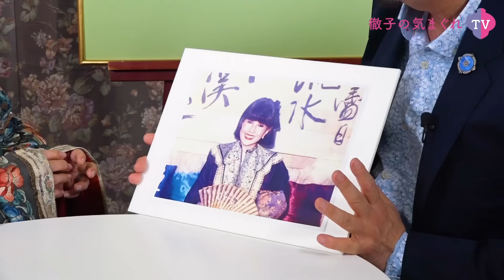博物館級の宮廷服を着て、シノワズリの逸品を紹介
こんにちは、黒柳徹子です。
皆さんは「シノワズリ」をご存知ですか？
中国趣味と訳されるものなんですが、
とっても素敵な芸術品なんです。
贅を尽くした優美な佇まいにうっとり致します。
甘美な世界を、どうぞお楽しみください。